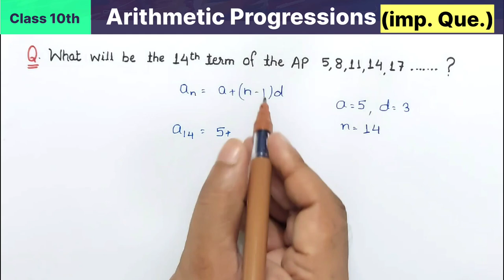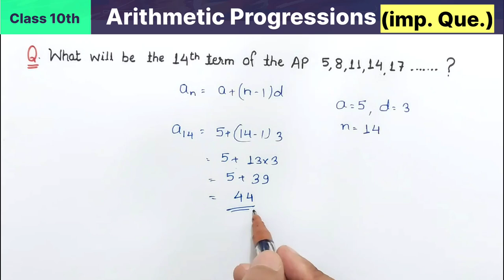Class 10th Maths Arithmetic Progressions important Question | What will be the 14th term of the AP?